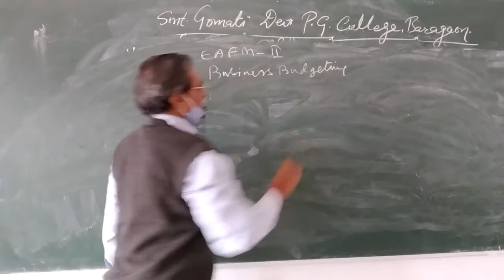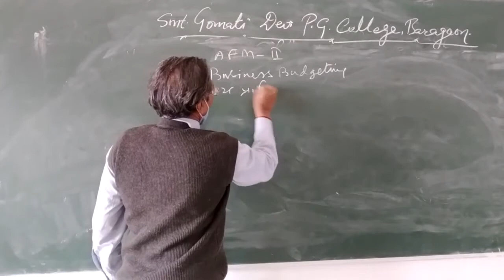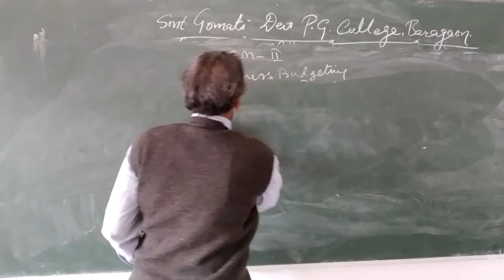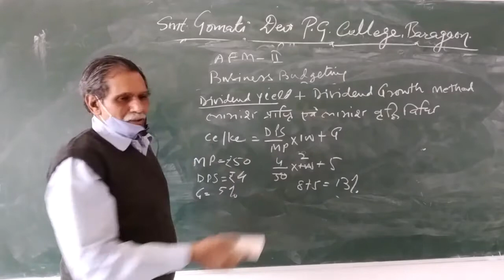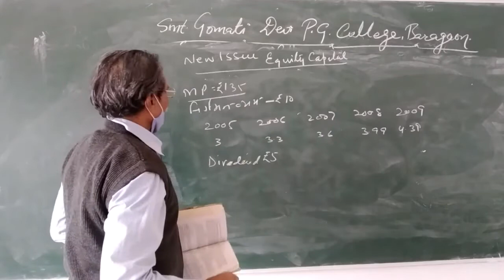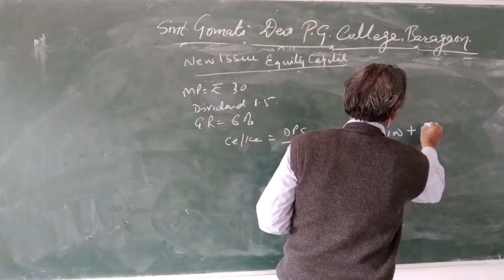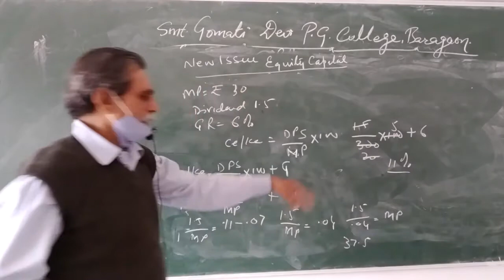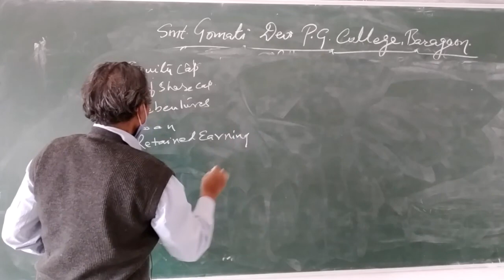Cost of capital By Dr. S.K.Sevaka